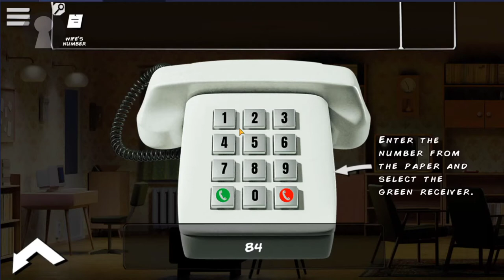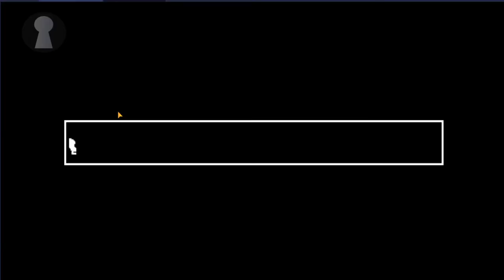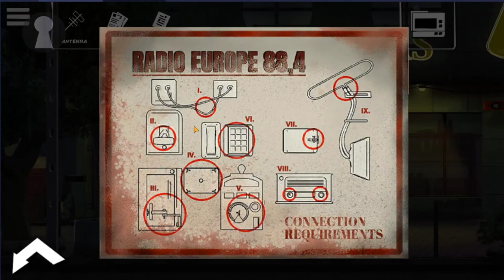Unholy Neighborhood Adventure FULL GAME Walkthrough - Dali Games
Unholy Neighborhood Adventure COMPLETE Walkthrough - Dali Games

Apartment: 00:00
Street: 08:09
Side Alley: 14:29
RTV Store: 16:19
Sewers: 20:29
Maze: 23:40

This video is the complete walkthrough.